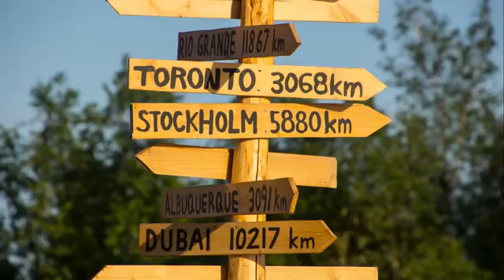FISHING FOR MASSIVE PIKE IN CANADA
This video is the property of grjas
It is produced under YOU TUBE lincense for THECATSWHISKERS